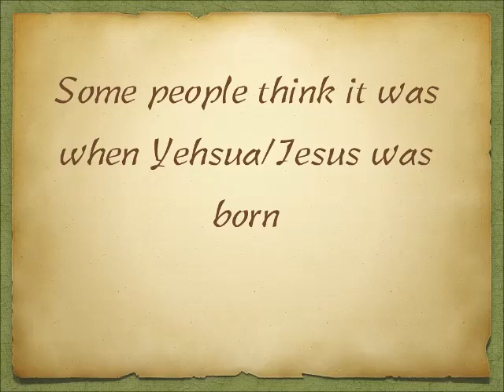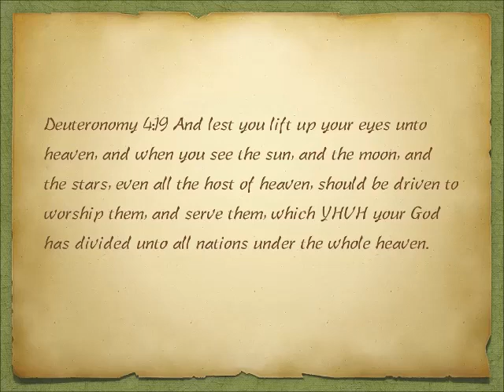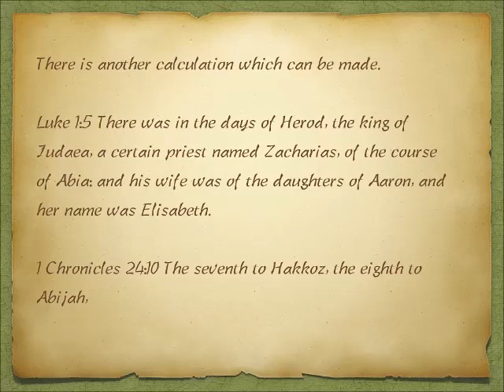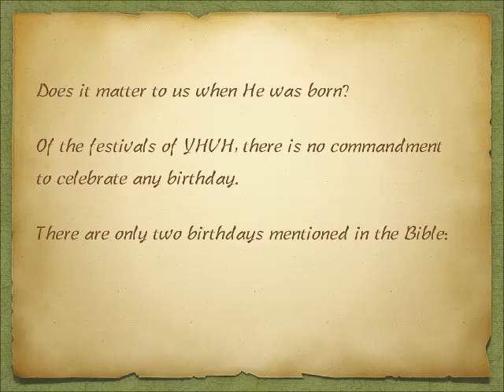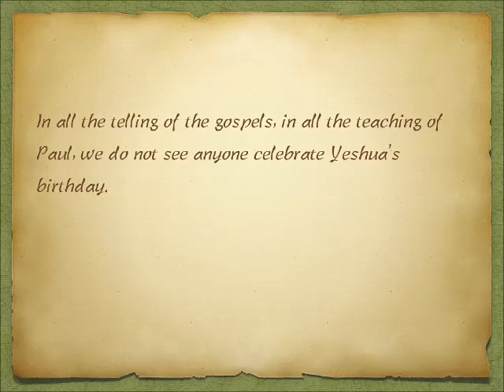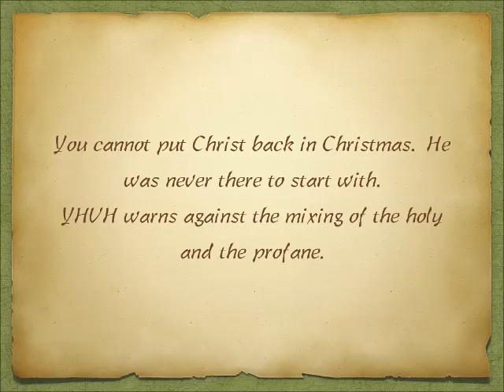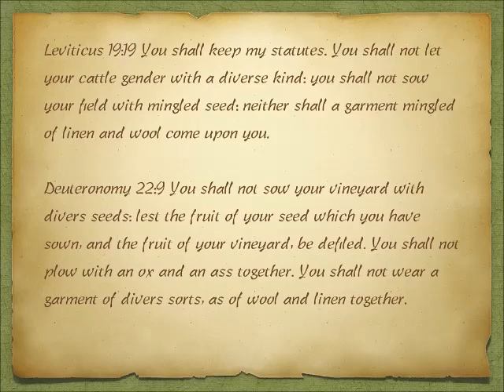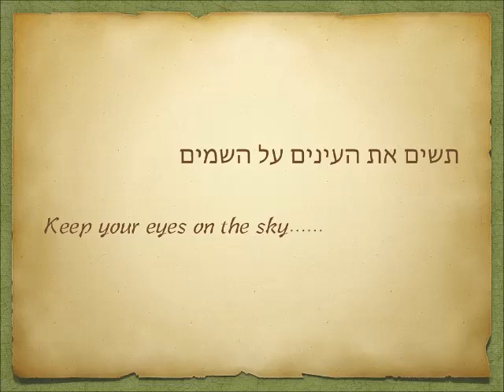What about Christmas?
You cannot put Christ back in Christmas. He was never there to start with.